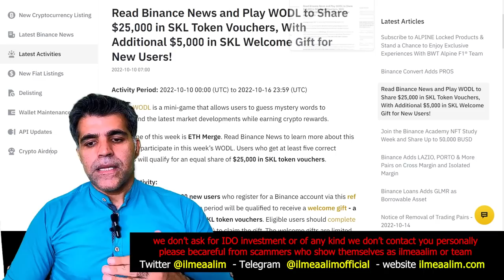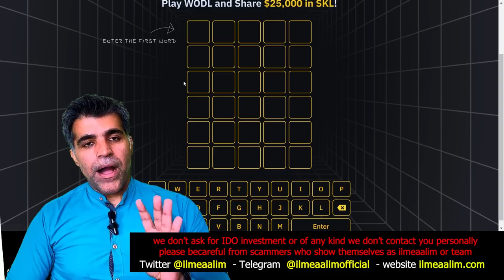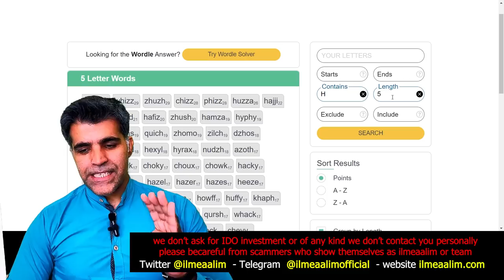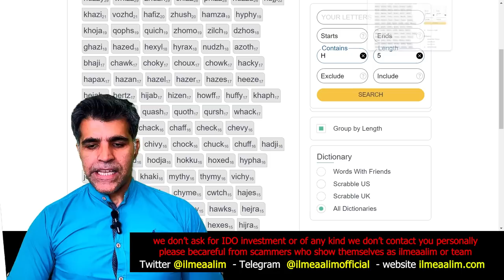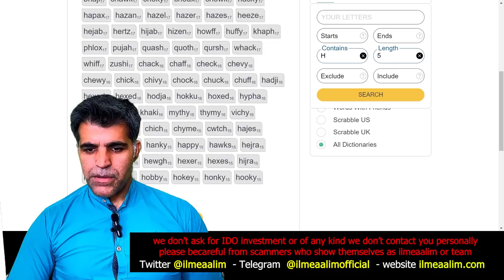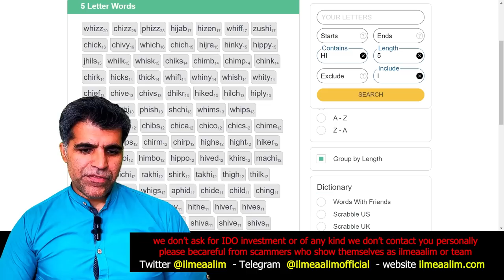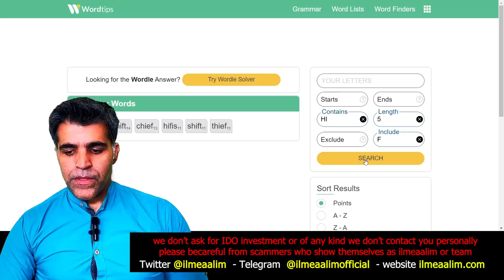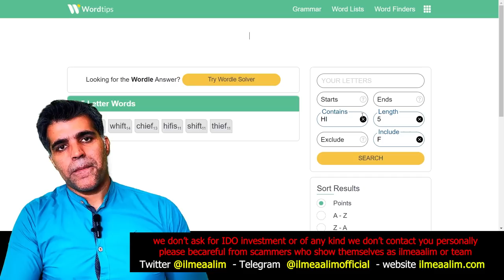How to Play and WIN every Binance WODL mini Game Tips & Tricks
In this video I've shared few Tips and Tricks to win Binance WODL mini game. Binance has recently launched a Web 3.0 Educational feature which they call WODL where you need to enter English Characters to solve 4 words, 5 words, 6 words or even 7, 8 words puzzles. If you watch this video you can easily solve any Binance Mini WODL Game Puzzle. in this video I solved this currently weekly theme Ethereum Merge but you can solve any puzzle after watching this video.

00:00 Intro of the video and $25000 SKL Token Distribution. Weekly Theme Ethereum Merge
02:00 Current Week WODL theme, ETH Merge. How to play Binance WODL on mobile App? how to Play Binace WODL on Computer Laptop or Desktop?
03:00 How to Play WODL Rules
06:27 Tips and Tricks to win every Binance WODL Game. Binance WODL mini games strategies.